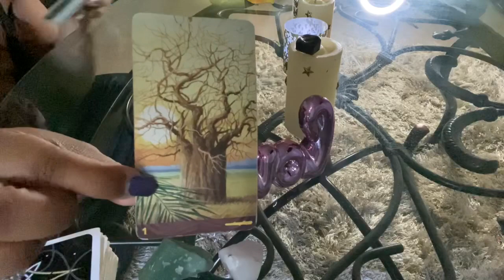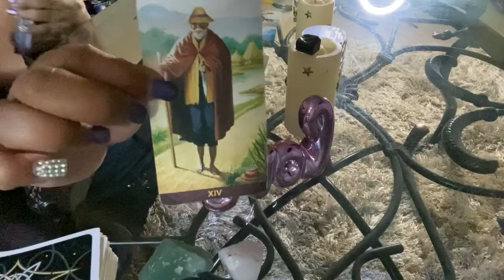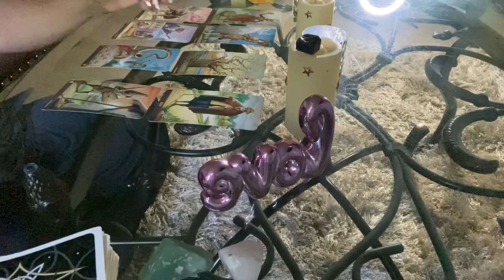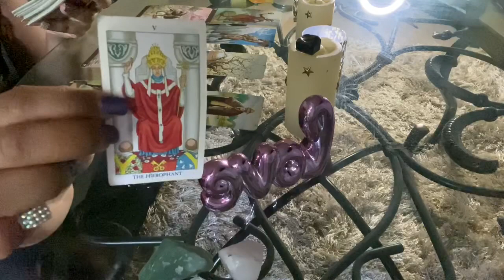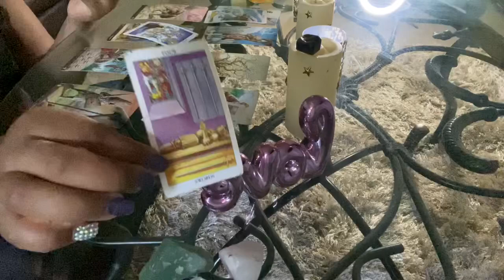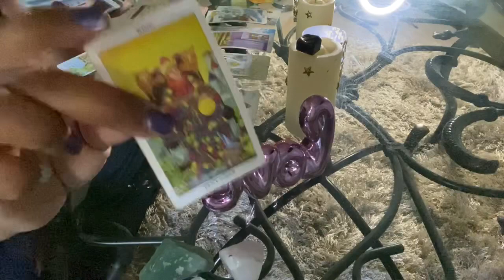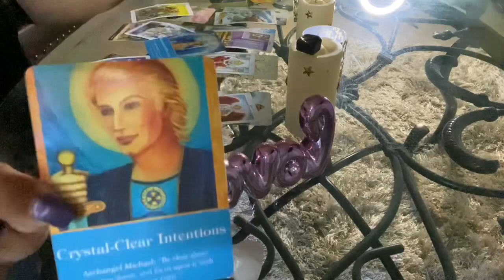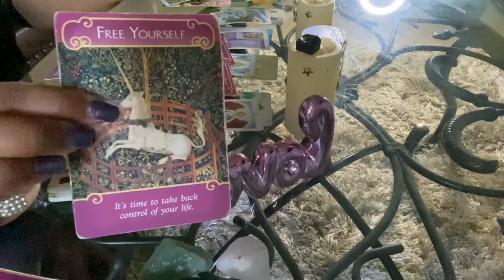Scorpio April 2020 Love Reading “ New Beginning “